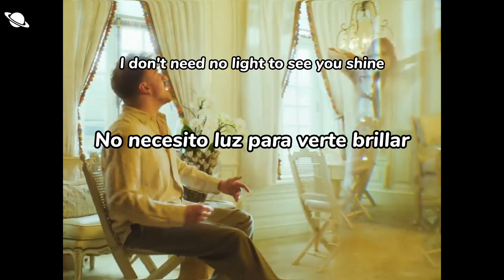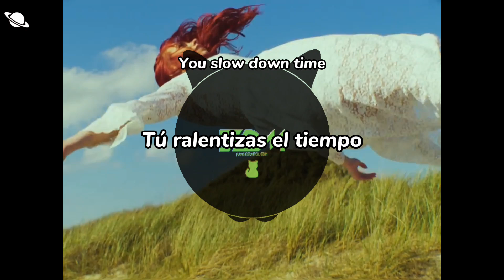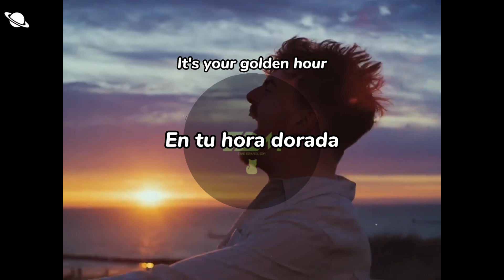Vertile - Golden Hour / SUB EN ESPAÑOL+Lyrics